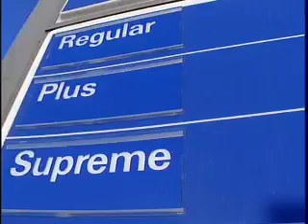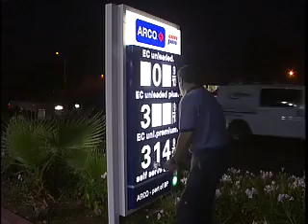Record Gas Profits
FOX6 Reporter John Mattes investigates the multi billion dollar profits of oil industry executives.